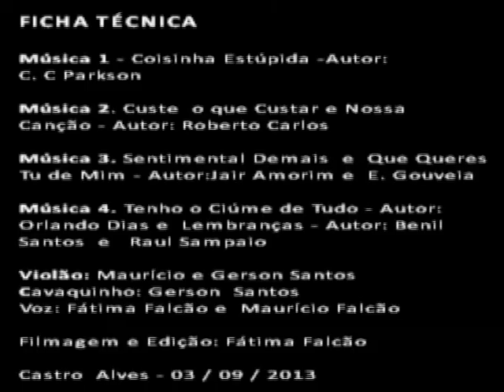Sarau com Licor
Fátima Falcão de férias na cidade de Castro Alves, Bahia, realiza com seu irmão Maurício Falcão e seu amigo Gerson Santos Sarau com Licor.